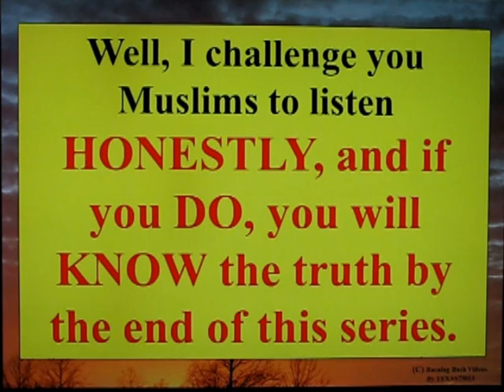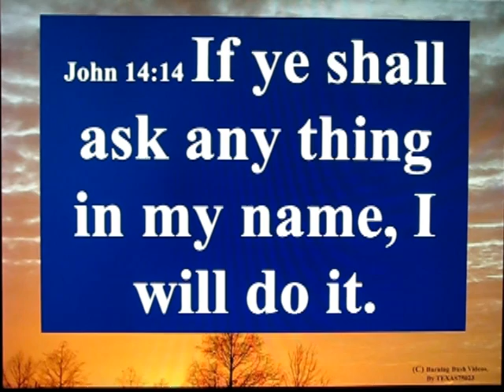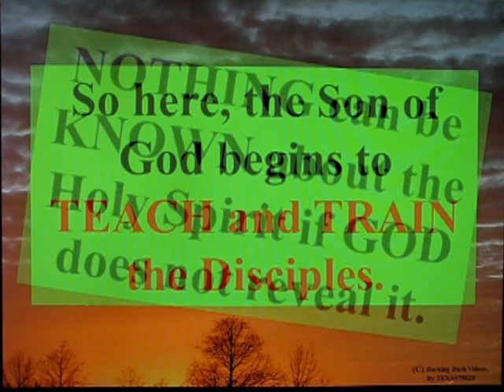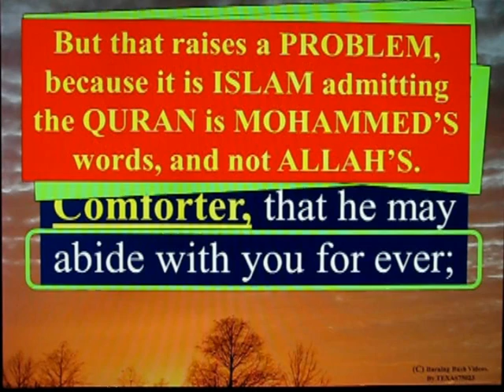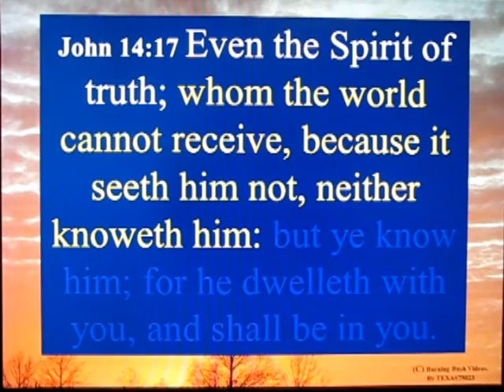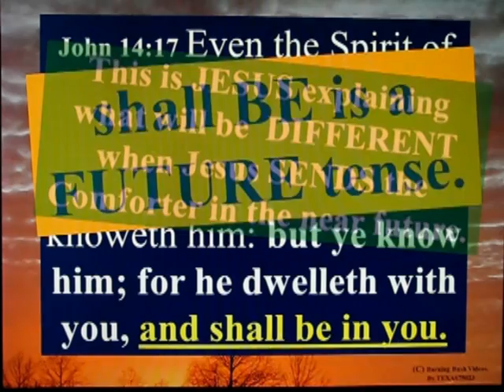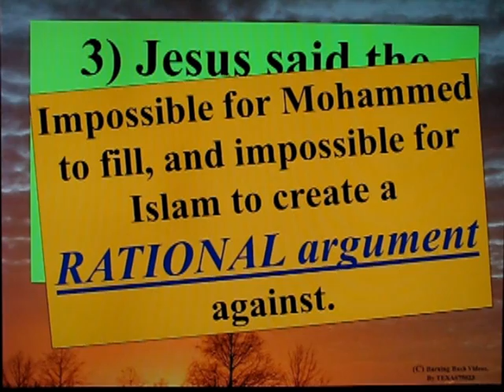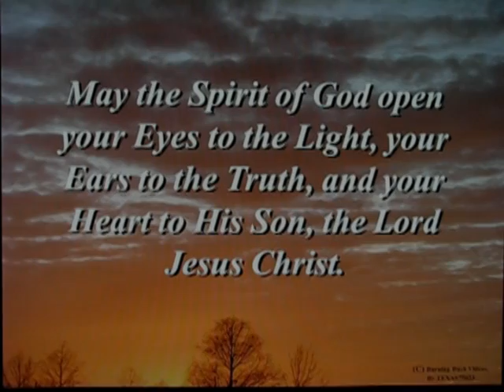IS Mohammed mentioned in the Bible ? - Part 10 - John 14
Part 10 of ... well, that depends...